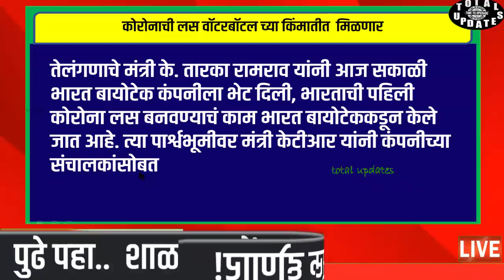आताच्या मोठ्या बातम्या| शाळा 1 सप्टेंबर ला सुरू होणार, कोरोनाची लस वॉटरबॉटल च्या किंमातीत मिळणार,